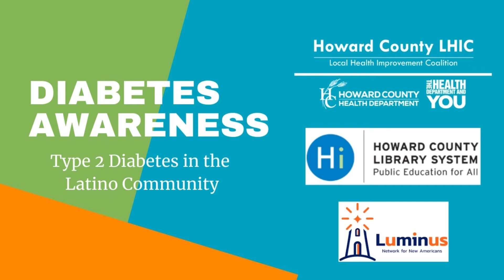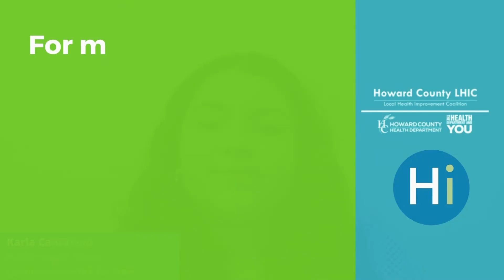Diabetes Awareness: Type 2 Diabetes in the Latino Community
Todas las edades/ Familia. 2,5 min. Únase a Karla Cantarero, pasante de salud pública en Luminus Network for New Americans en el condado de Howard, mientras crea conciencia sobre la diabetes tipo 2 en la comunidad latina y analiza cómo la detección y el tratamiento tempranos pueden reducir el riesgo de desarrollar complicaciones de la diabetes. Asociarse con the Howard County Local Health Improvement Coalition, the Howard County Health Department, y Luminus Network for New Americans.

All Ages/ Family. 2.5min. Join Karla Cantarero, a Public Health intern at Luminus Network for New Americans in Howard County, as she raises awareness of type 2 diabetes in the Latino community and discusses how early detection and treatment can reduce the risk of developing complication from diabetes. Partner with the Howard County Local Health Improvement Coalition, the Howard County Health Department, and Luminus Network for New Americans.